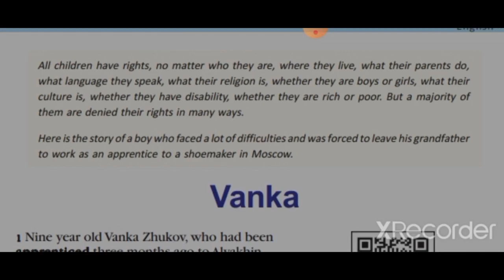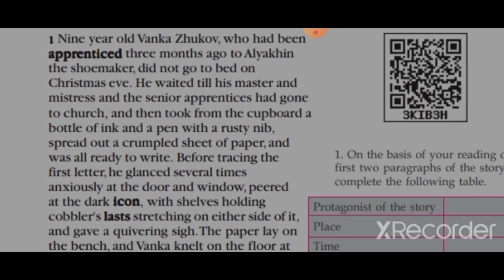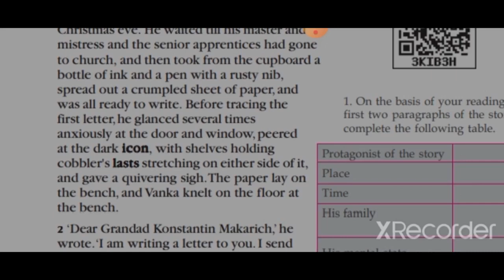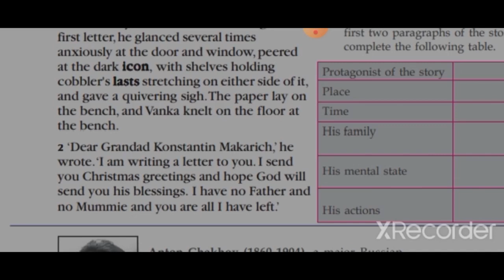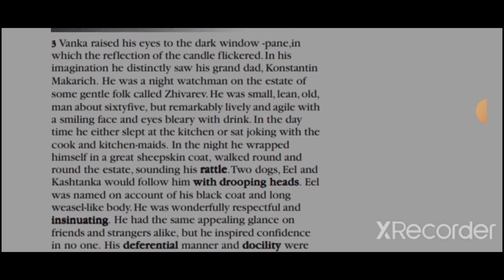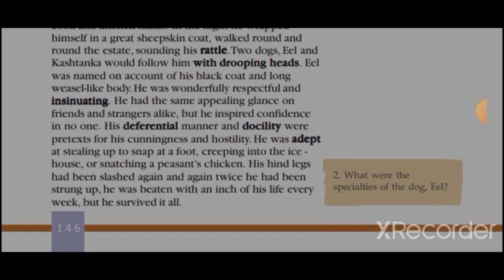Short Story "Vanka" In Malayalam Part 1, Class X, Ranjusmarti learning Malayalam.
ShortStory"Vanka"InMalayalamPart1,Class X,RanjusmartilearningMalayalam.
ShortStory"Vanka"InMalayalamPart1,Class X,RanjusmartilearningMalayalam.

ranjusmarti learning malayalam
ranjusmarti learning malayalam